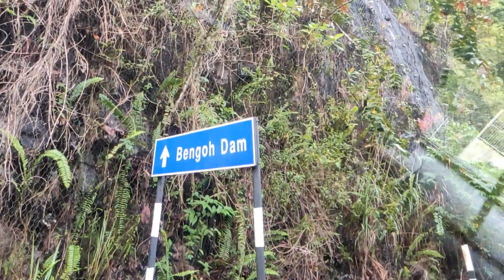#19 | Terpukau Dengan Keindahan Jurassic World di Sarawak | Bengoh Dam Padawan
Kali ini saya ingin berkongsi vlog pengembaraan saya bersama rakan-rakan di Bengoh Range, Padawan Sarawak. Baru berjinak-jinak buat vlog, masih banyak perlu belajar. Mohon maaf jika terdapat kekurangan. Selamat menonton dan semoga bermanfaat.